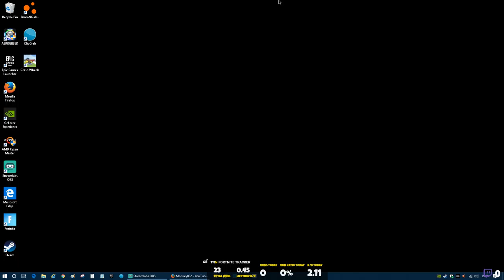streaming tonight pls watch at link in desc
This was so rushed o my god.
THIS WAS ALSO MY 222ND VIDEO!